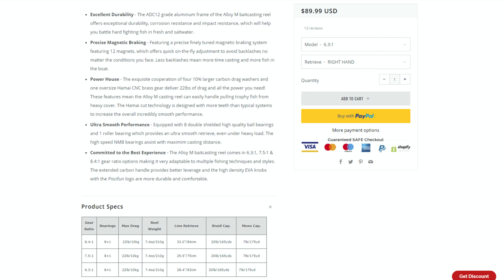Piscifun Alloy M Reel Review Thoughts & Impressions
Alarms I use
Hooks I use
Beads I use
Chaos XS Reel
Reels I use
Reel Covers I use
Camera I use
Microphone I use
GoPro Hero 8 I use

In this video Ill be going over my thoughts and impressions on the Piscifun Alloy M low profile bass fishing reel. This reel would do well for other species like carp or catfish as well if you are fishing an area where you do not need a large spool capacity.

If you would like to help grow the channel and see future content you can use the link below its greatly appreciated